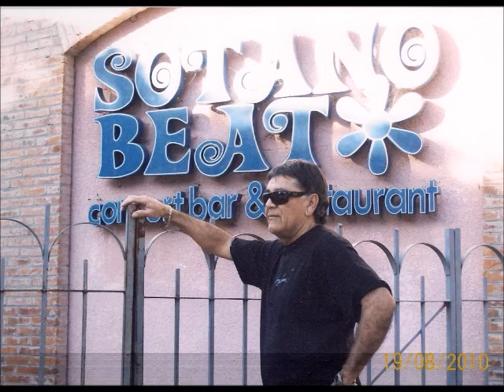Carlos Bucci - El gavilán pollero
Tributo a un músico legendario de Corrientes- Las Fabulosas Décadas Online.